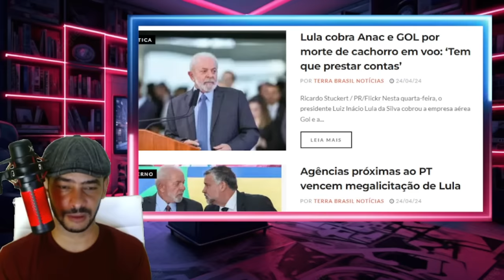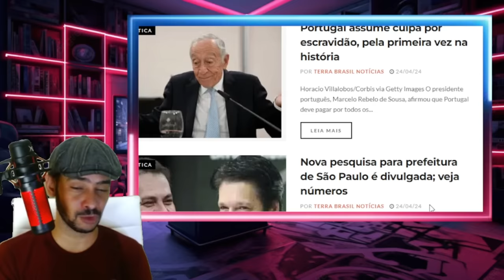RASGOU TUDO AGORA! EL3IÇÕES DO BRASIL PODE SER ANULADAS ENTENDA O DESESPERO DE LULA!